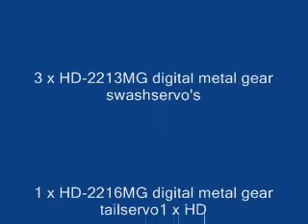SJM430 hobbycity - maiden flight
Maiden flight of my SJM430 helicopter.
Still had some vibrations and blade tracking needs to be corrected.
Tail was also a bit twitchy, maybe due to vibrations.  May need to adjust gyro gain also.
Overall very stable and powerfull helicopter.